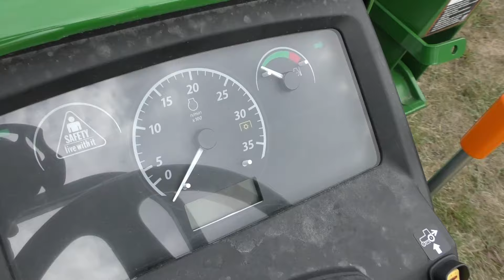JOHN DEERE 1025R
A quick walk around.